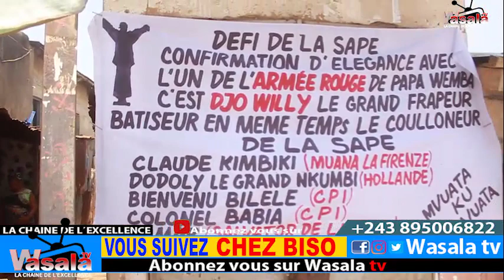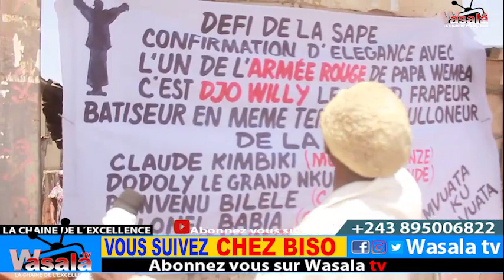MATADI 21/04/024 WASALA TV NA COMMUNE YA MVUZI TO LANDA